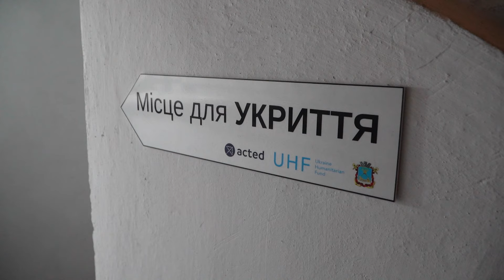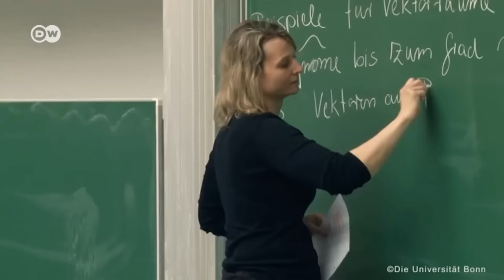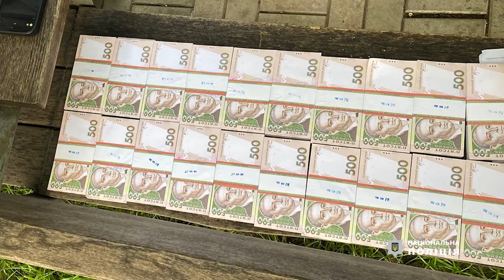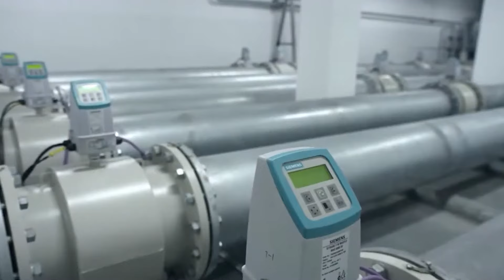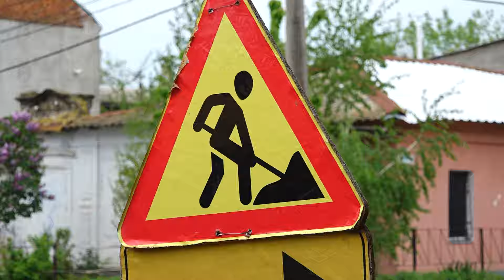🎥 Коли буде повноцінне ОЧНЕ НАВЧАННЯ | Ранковий ОБСТРІЛ Одеси | Реконструкція станції ВОДОЗАБОРУ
На Миколаївщині близько половини шкіл готові до відновлення офлайн-навчання, обстріли Миколаївщини минулої доби, ранковий ракетний удар по Одесі, матір хотіла продати дитину, іноземні партнери допомагають відновити водогін у Миколаєві, енергетики отримали автовишки для ремонтних робіт. а також інші важливі події Миколаєва та області від 24 квітня.

0:00 І ❗️ ГОЛОВНІ ТЕМИ
0:51 І Миколаївська область знову була ОБСТРІЛЯНА
1:35 І 💥 ПОНІВЕЧИЛО гаражі, ПОТРОЩИЛО будинки: ХЕРСОН знову атакували окупанти
2:26 І 🚀 РАКЕТНИЙ УДАР по Одесі: стало відомо КУДИ ВЛУЧИЛИ
2:57 І 👩🏼‍🏫 ПОВЕРНУТИСЯ за ПАРТИ: чи готова МИКОЛАЇВЩИНА до відновлення офлайн-навчання
7:32 І Підпишись 😉
7:51 І 🚔 Хотіла ПРОДАТИ ДИТИНУ: у Дніпрі затримали «горе-матір»
8:34 І 💧 МИКОЛАЇВВОДОКАНАЛ залучить €10 мільйонів КРЕДИТУ для ремонту ВОДОЗАБОРУ
9:16 І 🚰 У КОРАБЕЛЬНОМУ районі реконструюють ВОДОГІН за підтримки іноземних ДОНОРІВ
13:37 І 🚚 Миколаївські енергетики отримали НОВУ ТЕХНІКУ
14:24 І 🎤 ХІТИ, кавери, ДОПОМОГА ЗСУ: SHUMEI дав перший КОНЦЕРТ у Миколаєві
17:44 І Погода 🌦